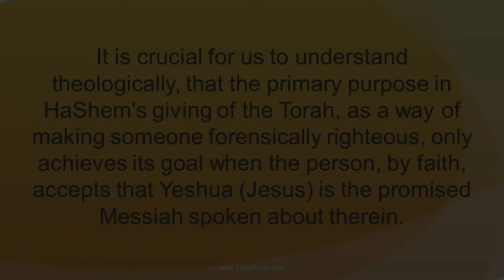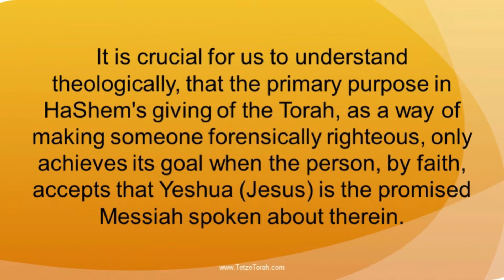(Part A) Weekly Torah Portion: 46 ‘EKEV - BECAUSE - DEUTERONOMY 7:12-11:25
“Our portion this week centers on the direct consequences of maintaining an obedient covenant walk within the framework of the Torah of HaShem. The immediate context is for ‘Am Yisra’el (the People of Isra’el) as they will soon be occupying the Land of Promise.

Over and over Moshe establishes the absolute necessity to walk in obedience to the ways of HaShem that their lives might be abundant as they live in the Land that HaShem has sworn to their ancestors. The issue must be made clear that covenant promise, as it relates to blessing, maintenance, and enjoyment of promise is what is in view here. Safeguarding and keeping God’s precious Laws were never meant to bring about the physical blessing of covenant shareholder, a symbol of salvation, characterized by the Avrahamic Covenant. In other words, keeping God Laws did not make the people God’s “‘Am S’gulah” (Treasured Possession). They were who they were based on the covenant faithfulness of HaShem, and the response of their hearts to that covenant faithfulness. They were who they were based on the mercy and grace of the Father.”

Updated each week, this series will feature narrated YouTube video versions of my well-known iTunes audio podcasts.